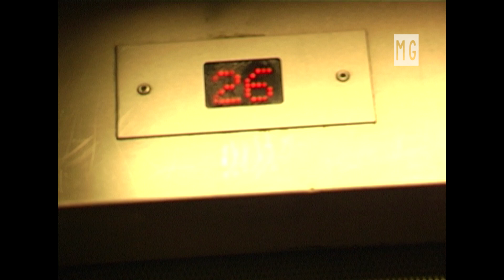Slimzee - Asbo - Practice Hours - The Unseen Files